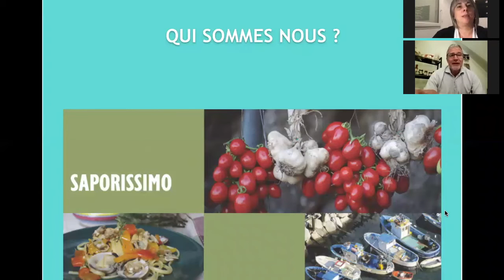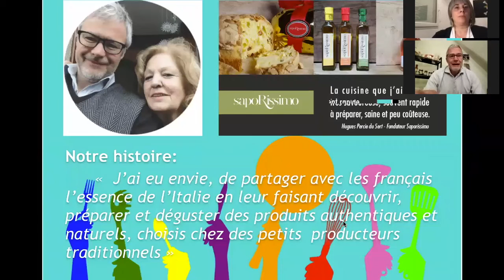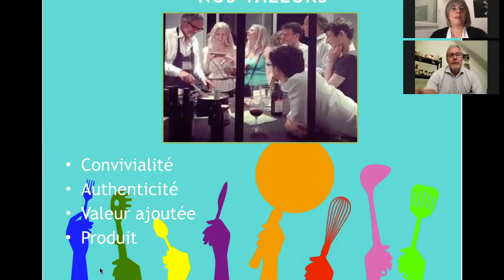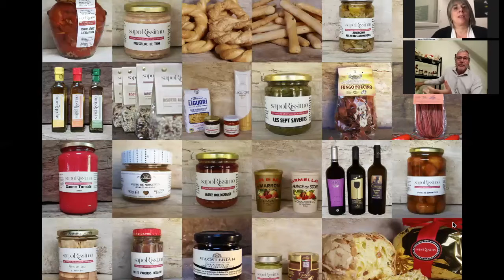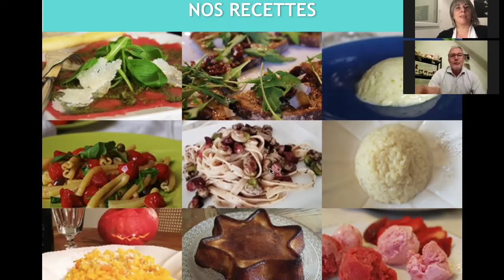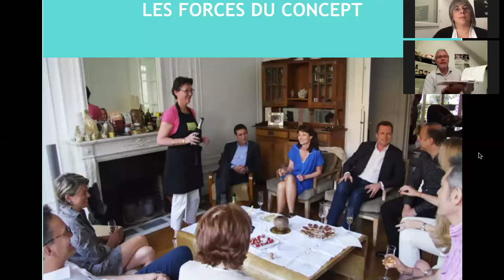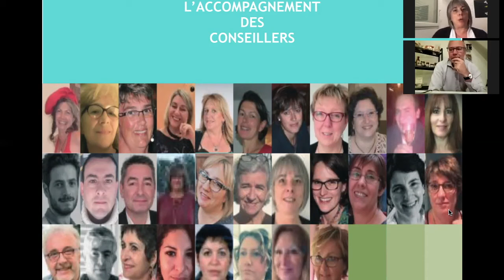Soirée recrutement pour devenir VDI SAPORISSIMO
jeudi 16 Janvier 2020, nous avons reçu Hugues Percie du Sert, fondateur de Saporissimo, société de vente directe en réunion de produits artisanaux italiens.

Vous aimeriez déguster les produits? ou contacter une conseillère?